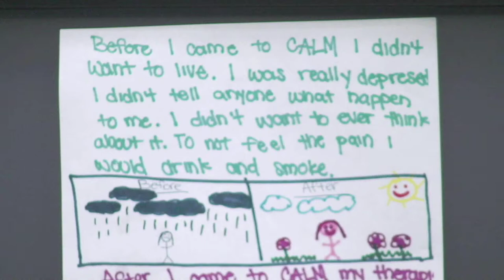The 805 Focus on CALM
Learn more about CALM and the impact this nonprofit is having in Santa Barbara County.

Help support local programming like The 805 Focus on TVSB.  Learn more about TV Santa Barbara and how you can help support programming featuring area nonprofits